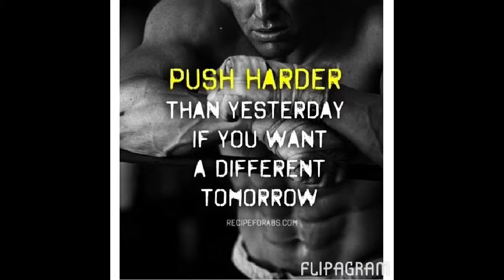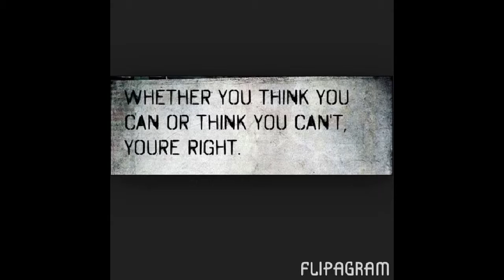Hardcore training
Push yourself to be great